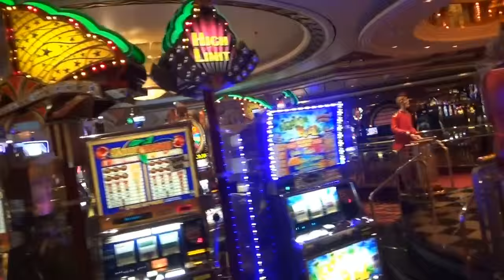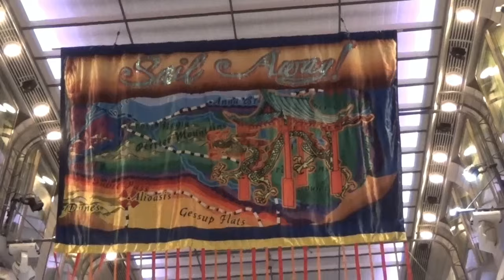США 3388: Круиз - Карибы, обзор круизного лайнера (3500 пассажиров) - siliconvalleyvoice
Круиз - Карибы, обзор круизного лайнера (3500 пассажиров) - siliconvalleyvoice
Ссылки на канале SiliconValleyVoice /школа Михаил Портнов: